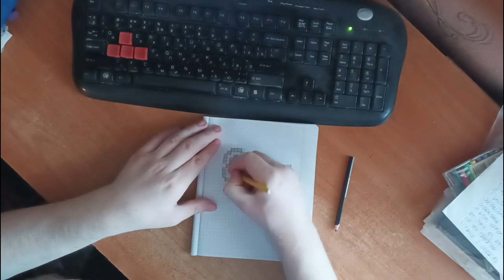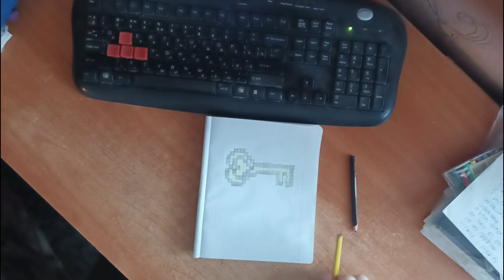Draw the golden key 15